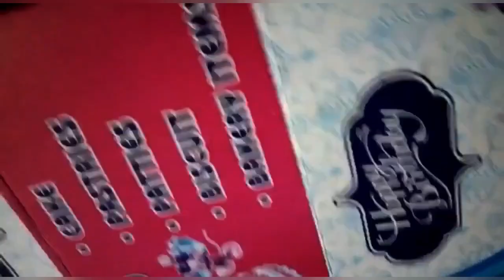MY BRITHDAY😃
Aapko konsa part Ahca laga Vo Jaror Batana Comment Section mein
MERE PAYARE SUPPORTERS PYAAR DHIKAO ❤️❤️

NEW VLOGS COOMING SOON
& DO THEN ON BELL NOTIFiCATION 🔔

I am more Active on Intsagram

Drop Your Valuble Feedback In Comment Section (It's All Your's)

sohilkhan